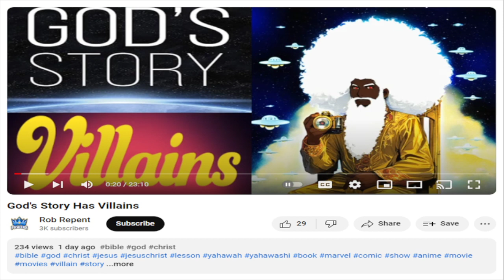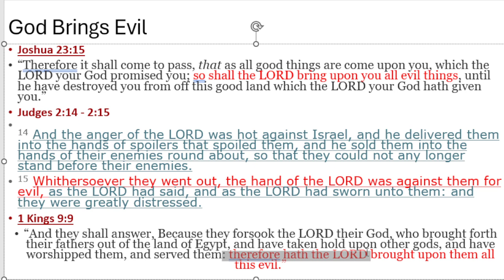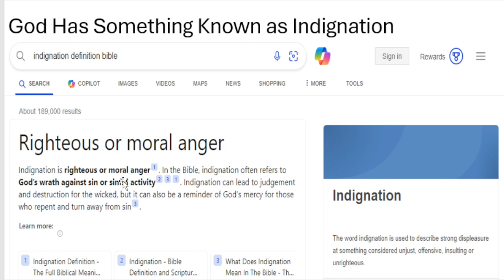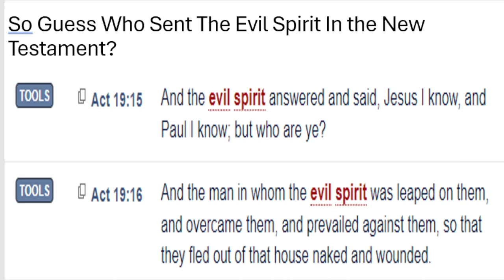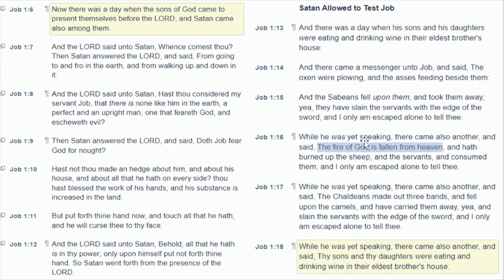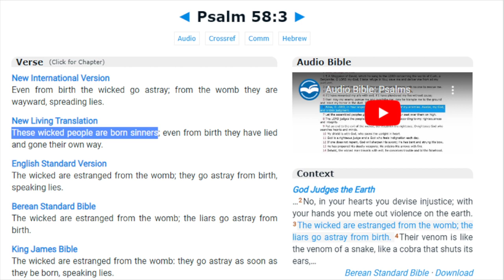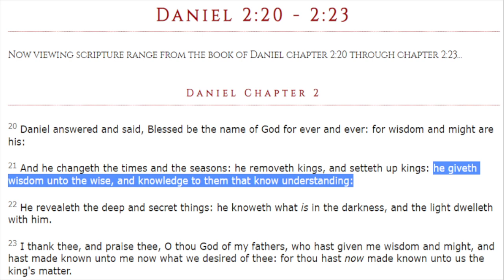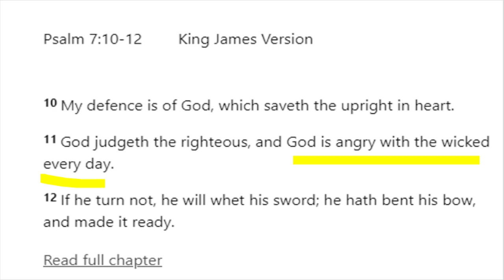Sit Down And Shut Up